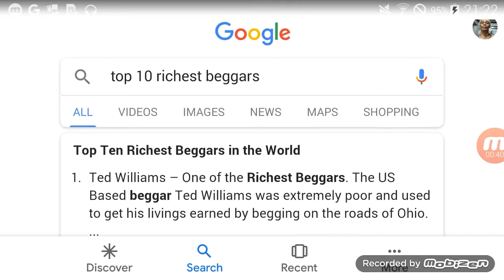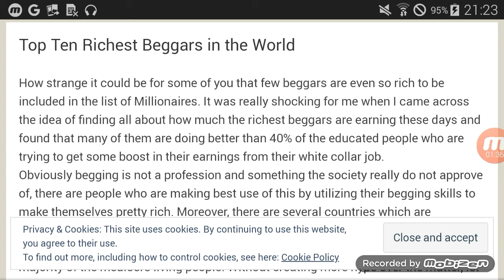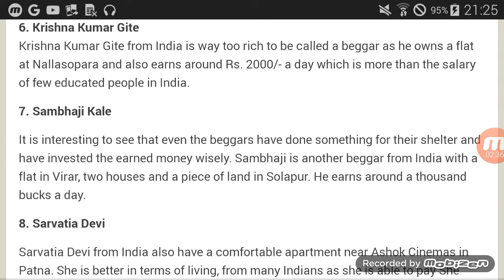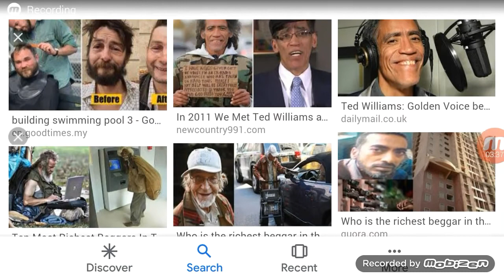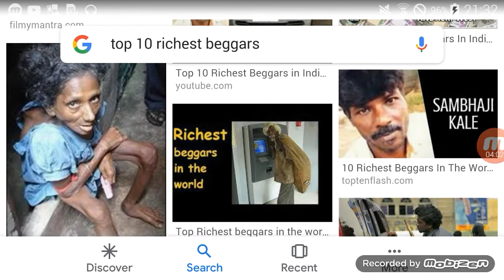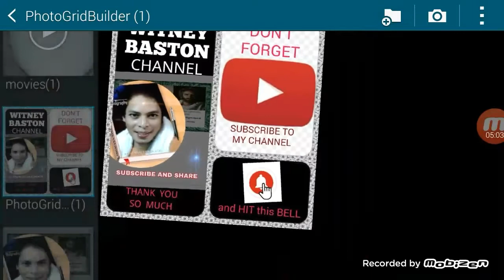How these ToP 10 Richest Beggar become billionaire in the world? Trivia from Google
How to become Top 10 Richest Beggar in the world? from Google